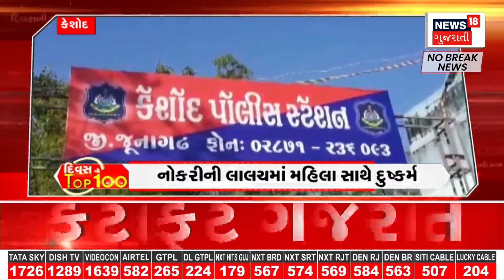Chotaudepur News : છોટાઉદેપુરના કૂકરદા ગામે રસ્તાની દયનીય હાલત | Gujarati Samachar | News18 Gujarati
The condition of the roads in Chotaudepur is bad. The condition of the road in Kukarda village of Chotaudepur is pathetic. Ambulance could not reach due to rough road.

છોટાઉદેપુરમાં રસ્તાઓની હાલત બની કફોડી. છોટાઉદેપુરના કુકરદા ગામે રસ્તાની હાલત દયનીય. કાચા રસ્તાને કારણે ન પહોંચી શકી એમ્બ્યુલન્સ.n18oc_chhota-udaipur